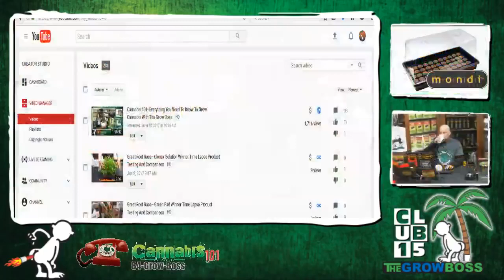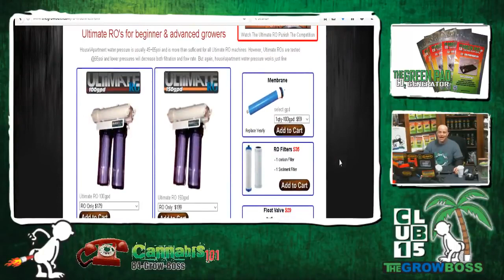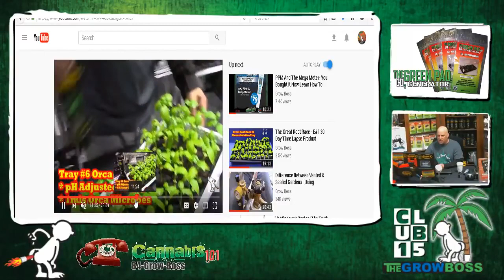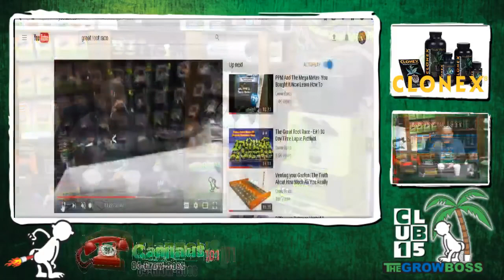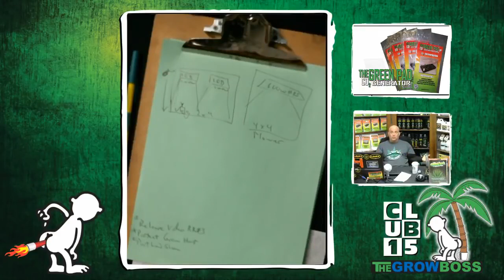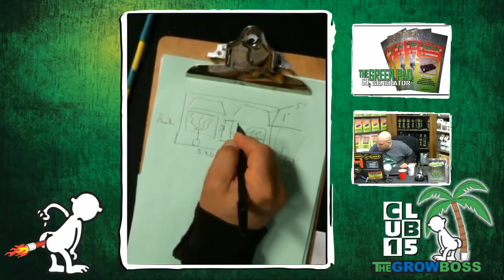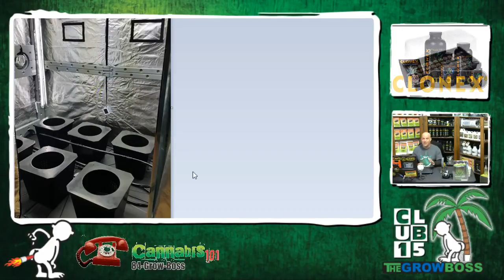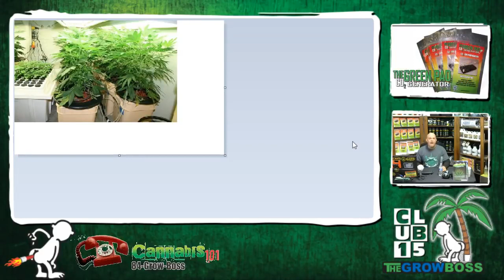Cannabis Hotline E#128